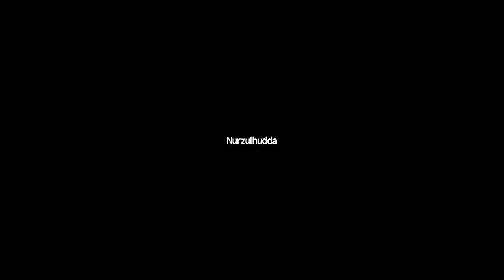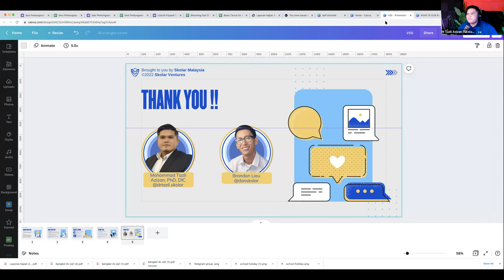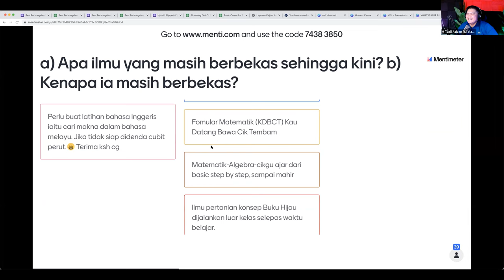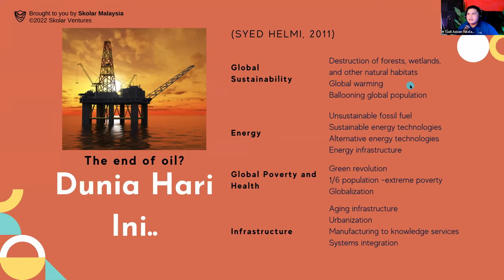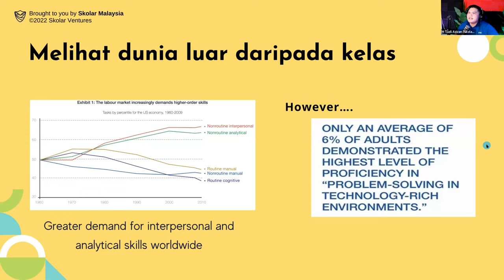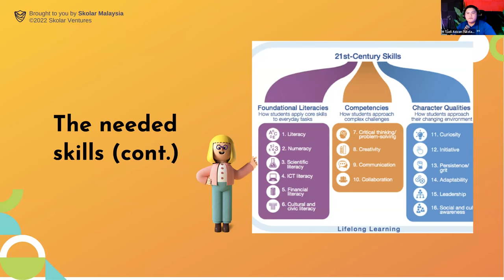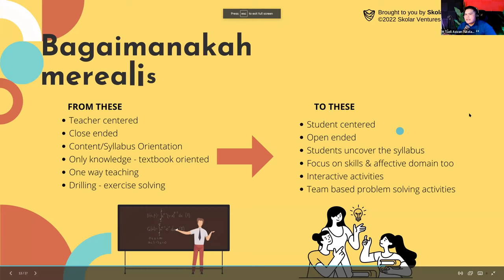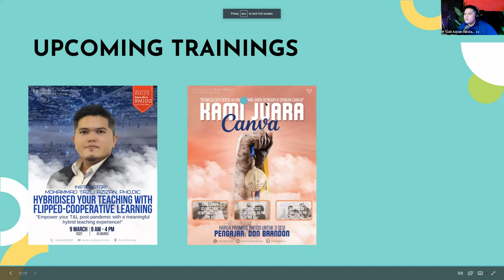Perkongsian Skolar Malaysia Siri 1: Kenapa Kita Perlu Berubah?